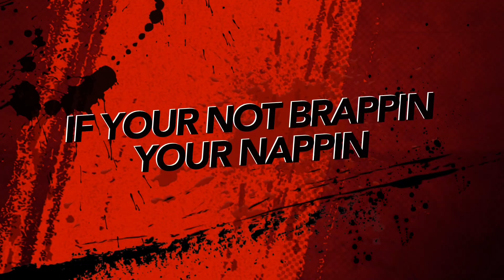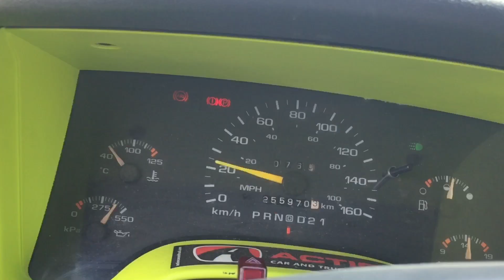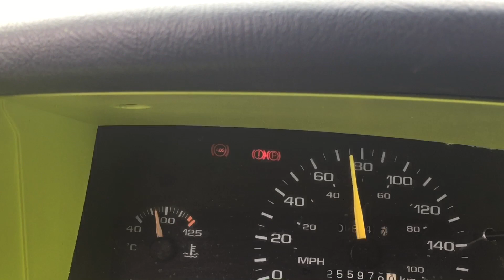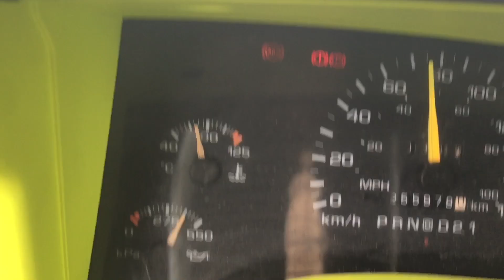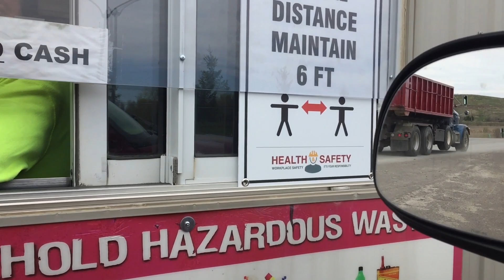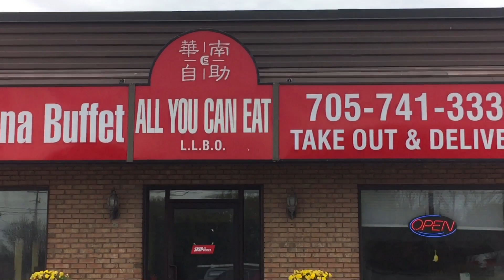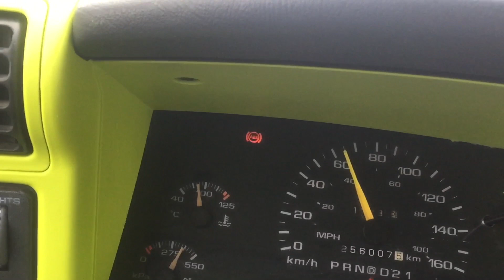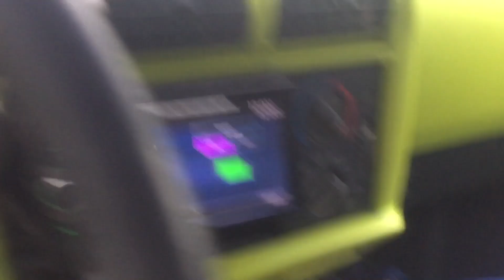Finally got the garbage to the dump !!✔️✔️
Cheers everyone!
If you wanna shoot a video with me let me know:)